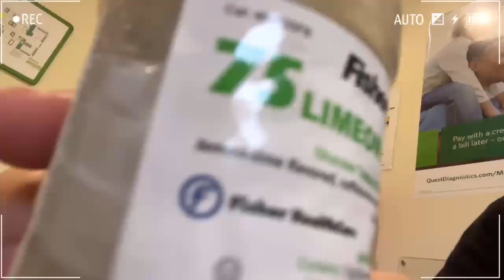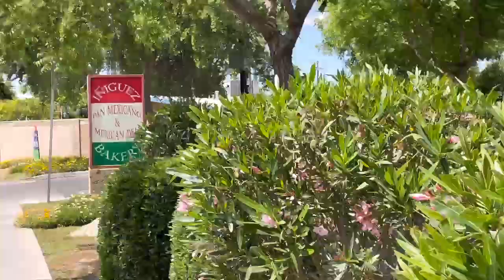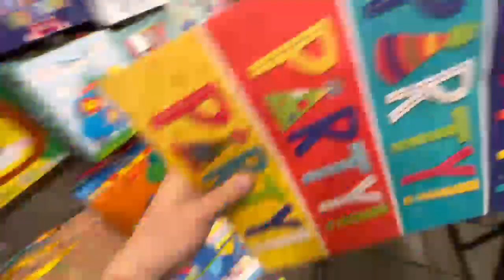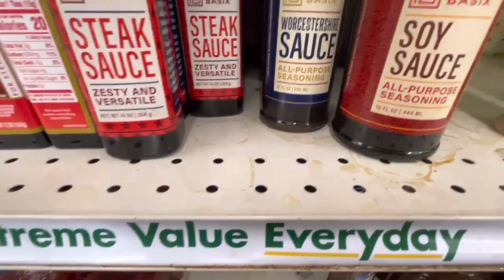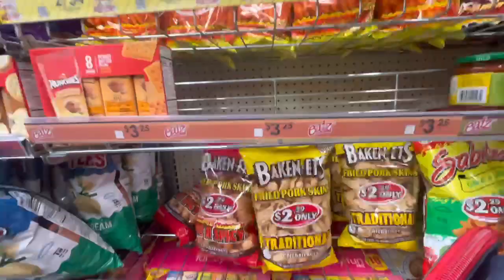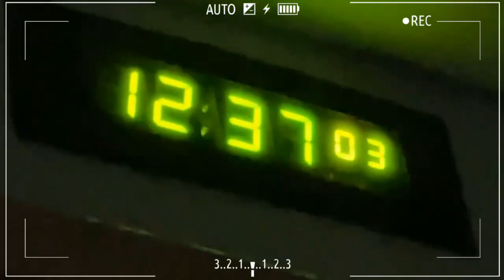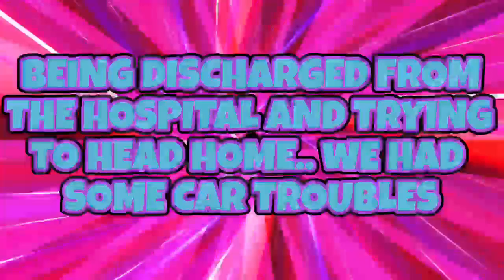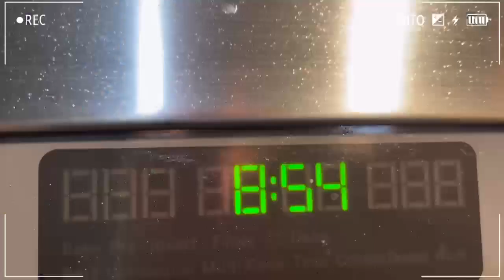34-38WKS PREGNANT W/ TWINS🤰🏻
HEY EVERYBODY!!,
My name is Savannah A, but   iHERE!   I go by the name of mauhmama!
MEANING: I thought it was a funny play on the word muah: like makeup artist but I reversed the letter a and u; since I’m a mom I added the “mama” at the end. HENCE MAKING THE NAME: mauhmama

•I’m a 20YR old mom to a 4-YR old and newborn twins. My son; Jesus is older than his twin sister Darlene Joy, by only 5mins. My oldest child is my son Jeremiah, who is 4-YRS old.

This series of videos that’s entwined into this FINAL VLOG of the remaining of my TWIN PREGNANCY FOOTAGE dates back to me being 29WEEKS PREGNANT all the way up to the last video I filmed on my phone before the induction of my twin babies, or what would’ve been their induction :)
From In-N-Out , groceryshopping , lastminutecampingpregnant , to even making a surprise sleepover visit at the hospital to ensure my twin babies weren’t born too early;

                   ii WE LOVE YOU ALL !!